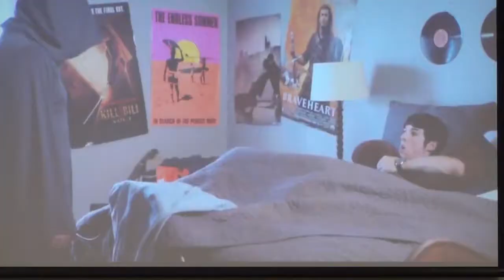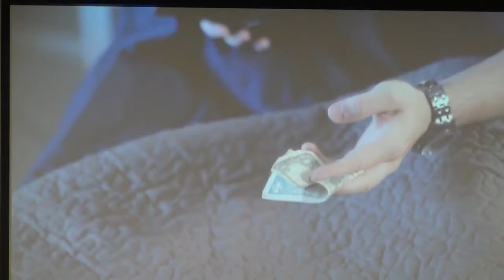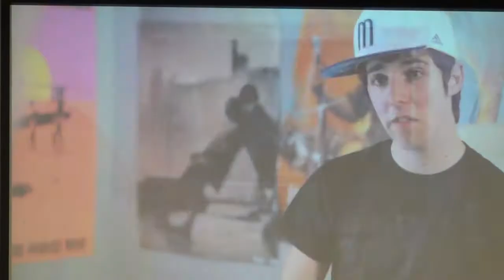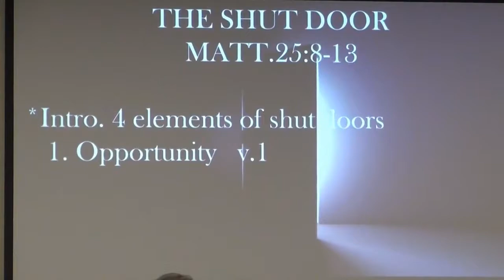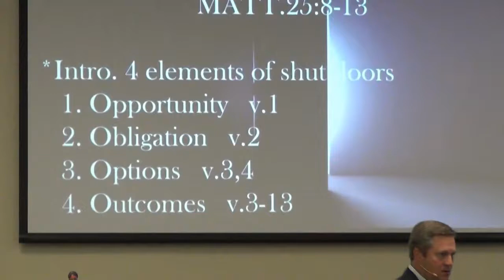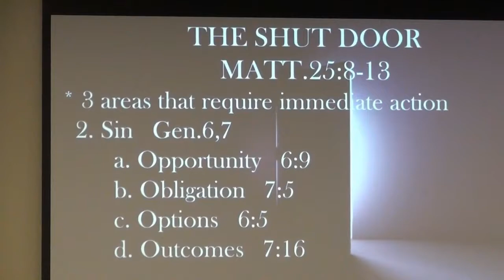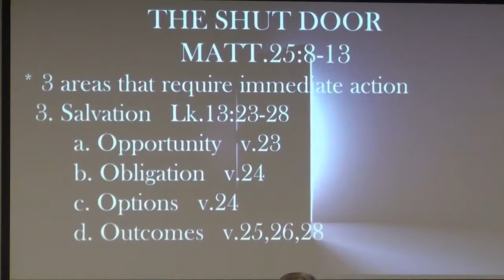The Shut Door